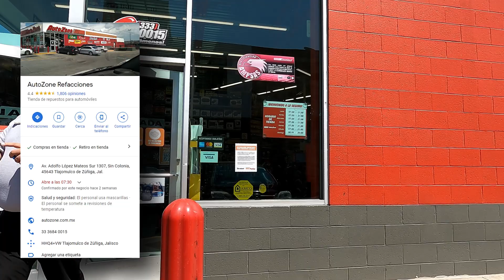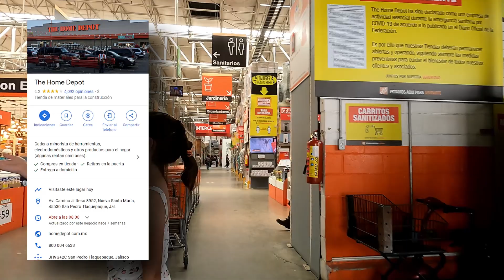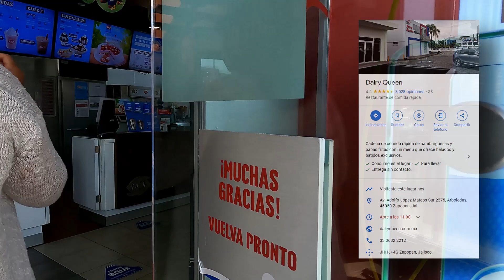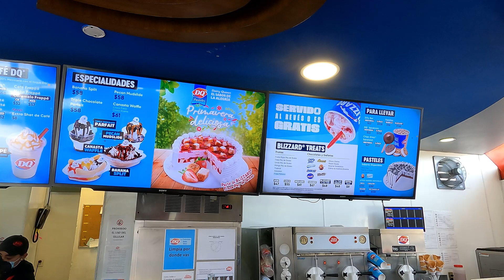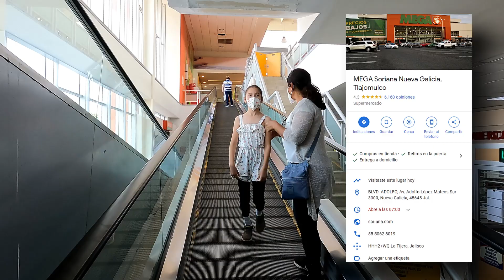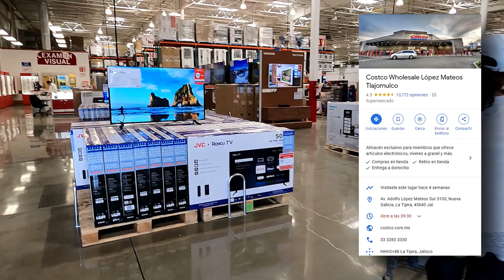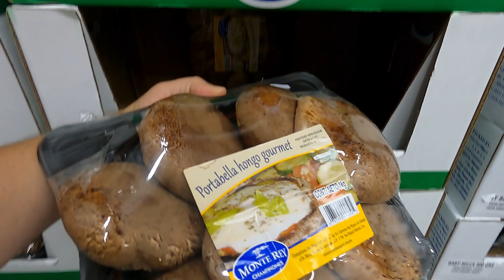Guadalajara - Recorrido por AutoZone, Home Depot, Dairy Queen, Steren, Soriana y Costco [V-blog273]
Les comparto un nuevo viaje a Guadalajara, donde mostramos imagenes de las tiendas que visitamos habitualmente.

DONACIONES:  Los invito a hacer click en el link SUPER THANKS  de este video para dejarme su donativo. Muchas Gracias por contribuir a nuestro proyecto.